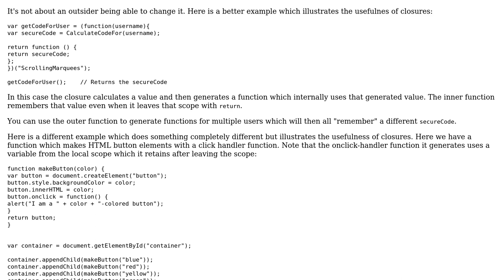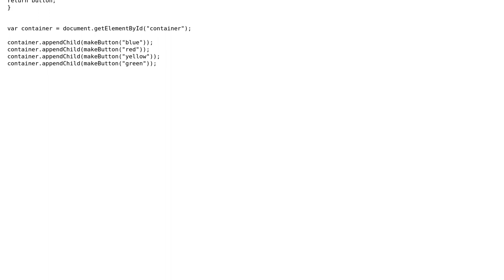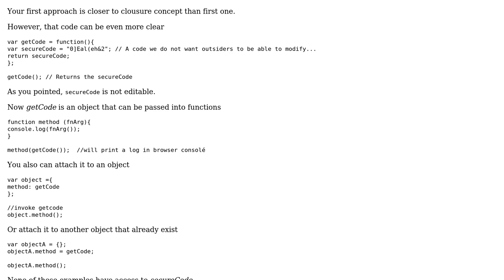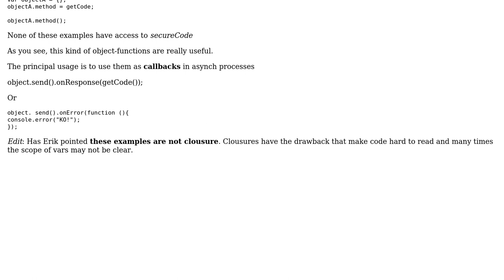Software Engineering: Understanding closures (4 Solutions!!)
Software Engineering: Understanding closures

With thanks & praise to God, and with thanks to the many people who have made this project possible! | Content (except music & images) licensed under CC BY-SA | Music | Images & others | With thanks to user ScrollingMarquees user Philipp user Laiv user Karl Bielefeldt user Cort Ammon and the Stack Exchange Network Trademarks are property of their respective owners. You are responsible for your own actions.